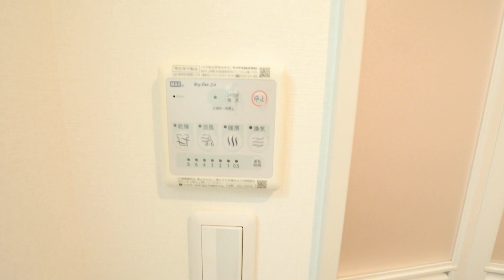リブリ・an 外観 名古屋 今池 エムホーム